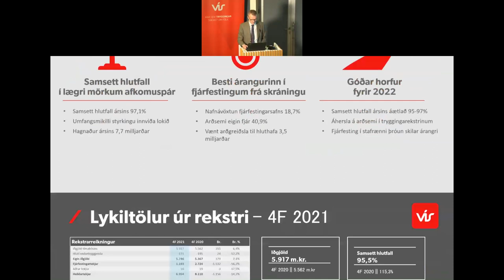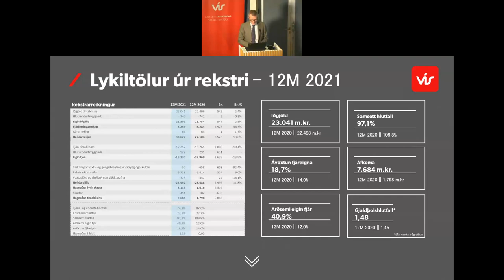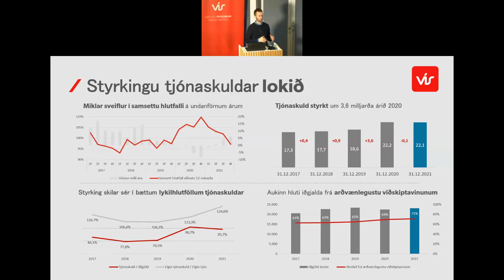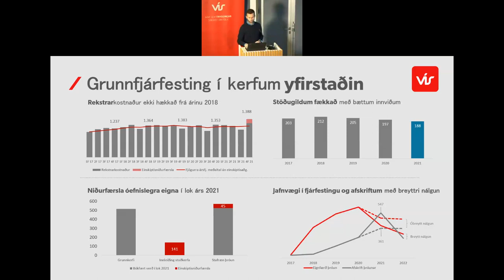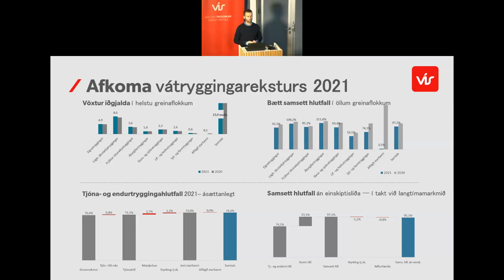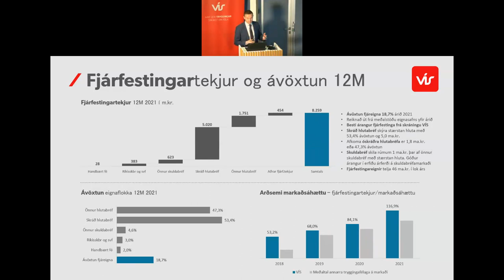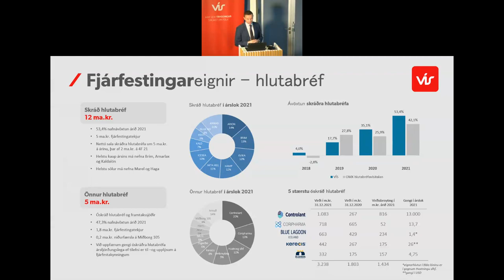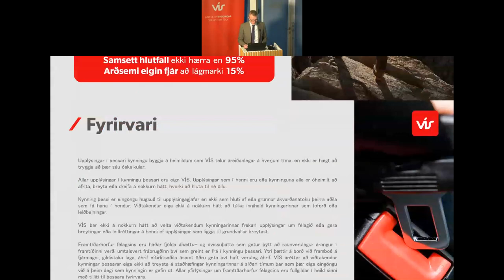Fjárfestakynning - Ársuppgjör 2021